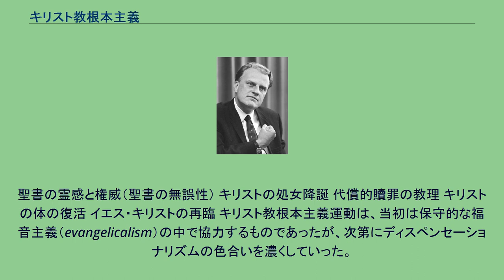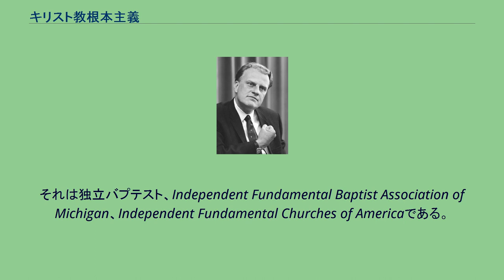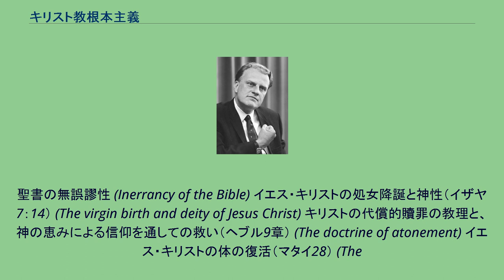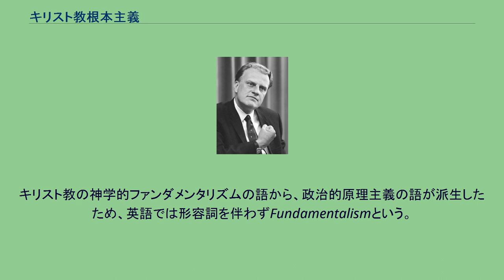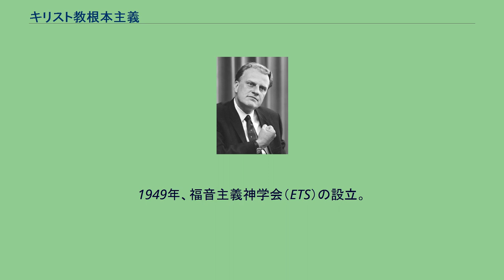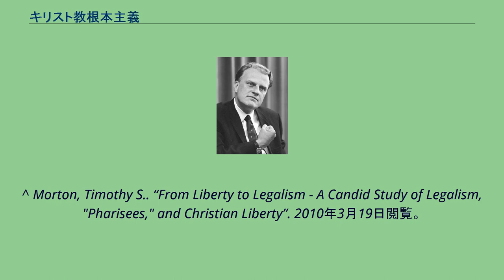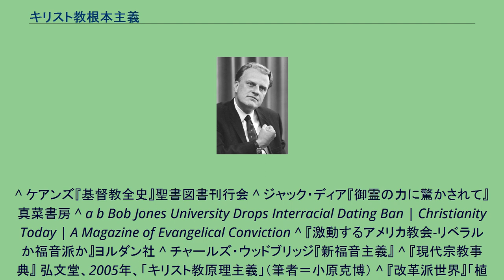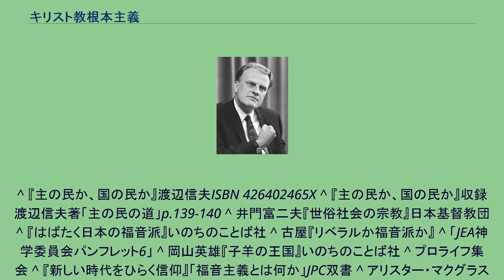キリスト教根本主義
キリスト教根本主義（キリストきょうこんぽんしゅぎ、英語：Christian fundamentalism）は、米国及び英国プロテスタントの保守的な福音主義（Evangelicalism）である。
19世紀から20世紀初頭にかけて自由主義神学に対しキリスト教の基本的な信条を主張した。
聖書の霊感と権威（聖書の無誤性） キリストの処女降誕 代償的贖罪の教理 キリストの体の復活 イエス・キリストの再臨 キリスト教根本主義運動は、当初は保守的な福音主義（evangelicalism）の中で協力するものであったが、次第にディスペンセーショナリズムの色合いを濃くしていった。
ファンダメンタリスト（原理主義者）の語は、21世紀に議論を呼ぶ語である。
しばしば、レッテル張りのため攻撃的な侮蔑語として用いられるとされ、福音派の指導者である宇田進は、「ファンダメンタリストという名称ぐらい敵意に満ちた侮蔑的な差別用語は、おそらくキリスト教界には見当たらないのではなかろうか。」と主張している。
かつて根本主義運動の指導者自らの語であったが、今日では根本的な信仰を持つ者でも、蔑称としてこの語で呼ばれるのを拒否するようになった。
ただし、現在でも英語圏ではファンダメンタルを名乗る集団が存在する。
それは独立バプテスト、Independent Fundamental Baptist Association of Michigan、Independent Fundamental Churches of Americaである。
今日のキリスト教根本主義、福音主義は18世紀の第一次大覚醒にルーツを持つ。
同時期、イングランド国教会の確立された教会によって、抵抗を受けながらも、メソジスト運動は連合王国のキリスト教を刷新し始めていた。
この宗教的な情熱の多くは、西方の哲学的エリートたちの啓蒙主義と理神論への反応であった。
大覚醒と初期メソジストの強調は、個人的回心、敬虔主義、聖書の学び、道徳の向上（節制、家族の大切さ）、奴隷廃止運動、信徒と婦人の礼拝と伝道における役割の拡大、教派を超えた伝道協力にあった。
鍵となる人物は、聖公会司祭でメソジスト運動を組織したジョン・ウェスレー、アメリカのピューリタンの説教者、神学者のジョナサン・エドワーズ、聖公会司祭でハンティンドン伯爵夫人のチャプレンのジョージ・ホウィットフィールド、スラムの子供が犯罪に陥るのを防ぐため最初の日曜学校を設立したロバート・レイクス、讃美歌作詞、作曲者チャールズ・ウェスレー、アメリカのメソジスト主教フランシス・アズベリーである。
しかし、根本主義運動の創立者と言える者は誰も存在しない。
19世紀の何人かの福音主義者の働きが、運動につながった。
アメリカ人ドワイト・ライマン・ムーディー（1837年 - 1899年）、連合王国の説教者ピアソン、ディスペンセーション神学の提唱者ジョン・ネルソン・ダービーである。
ファンダメンタリズムの語は、聖書の高等批評学に反対する94の論文集に直接由来する。
この論文は1910年から1915年にかけて、連合王国とアメリカ合衆国の保守的な64人のプロテスタント神学者によって書かれた。
アメリカ根本主義者の信仰の文書化は、ナイアガラ聖書会議と、「5つの基本信条」を定めた1910年のアメリカ合衆国長老教会大会に見ることが出来る。
聖書の無誤謬性 (Inerrancy of the Bible) イエス・キリストの処女降誕と神性（イザヤ7：14） (The virgin birth and deity of Jesus Christ) キリストの代償的贖罪の教理と、神の恵みによる信仰を通しての救い（ヘブル9章） (The doctrine of atonement) イエス・キリストの体の復活（マタイ28） (The
bodily resurrection of Jesus Christ) キリストの奇跡の真正性、または、イエス・キリストの再臨 (The bodily second coming of Jesus Christ ) 特に根本主義者は、モーセ5書（トーラー）は、モーセの死後数世紀にわたって書かれたという、聖書高等批評学、文書仮説を拒否し、モーセが旧約聖書のモーセ5書の著者であったと断言した。
しかし、モーセが資料を参考にしたことまでは否定していない。
キリスト教根本主義とディスペンセーション主義では終焉説が唱えられる。
今日...